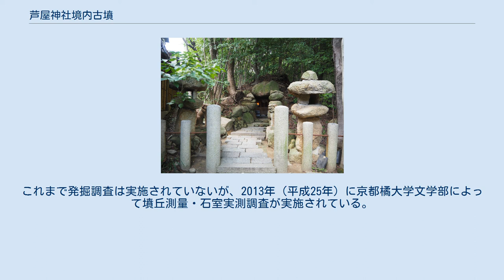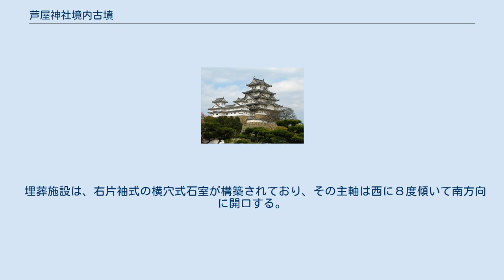芦屋神社境内古墳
芦屋神社境内古墳（あしやじんじゃけいだいこふん）は兵庫県芦屋市東芦屋町にある古墳。
 形態は円墳。
芦屋市指定史跡に指定されている。
 六甲山地南麓の台地上、標高85メートルに立地する古墳である。
古墳時代後期末(6世紀末 - 7世紀初頭)に築造されたと推定されている。
 現在は単独で存在しているが元々は笠ヶ塚群集墳を構成していた1基。
墳丘は円墳である。
埋葬施設は右片袖式の横穴式石室で、その主軸は西に8度傾いて南方向に開口している。
玄室は芦屋市内で唯一天井石が完全に残り、墳丘も良好に残っている。
これまで発掘調査は実施されていないが、2013年（平成25年）に京都橘大学文学部によって墳丘測量・石室実測調査が実施されている。
 この古墳は、現在、芦屋川上流の弁天岩で祀られていた水神の社となっていて、玄室内に後世の石祠が置かれる。
また、古墳の前には「水神社」の石碑が建てられている。
 2016年（平成28年）に芦屋市指定史跡に指定されている。
 埋葬施設は、右片袖式の横穴式石室が構築されており、その主軸は西に８度傾いて南方向に開口する。